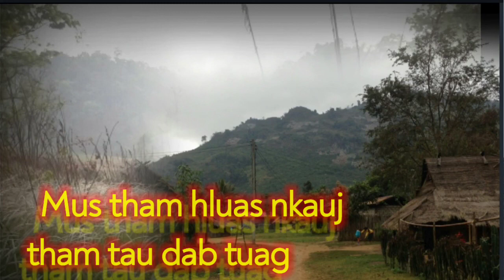Mus tham hluas nkauj tham tau dab August 2, 2021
caw tag nrho cov phooj ywg sawv daws los koom mlog dab nerg ua ke tsim kev lom zem laug lub caij nyoog